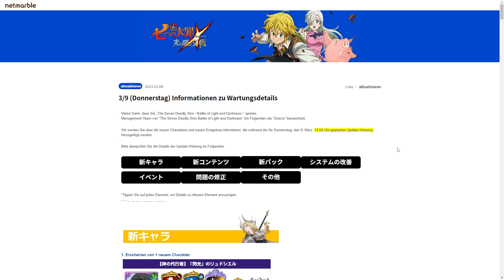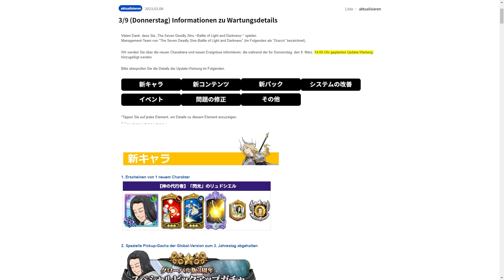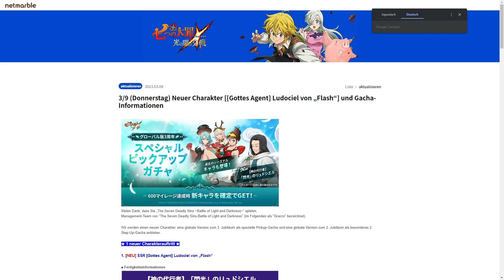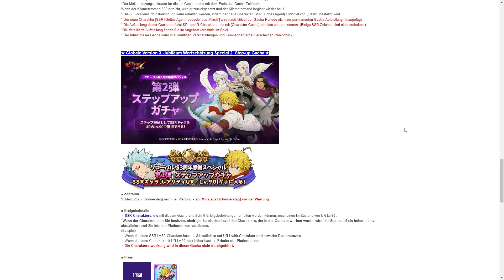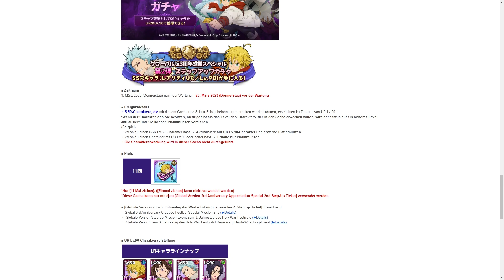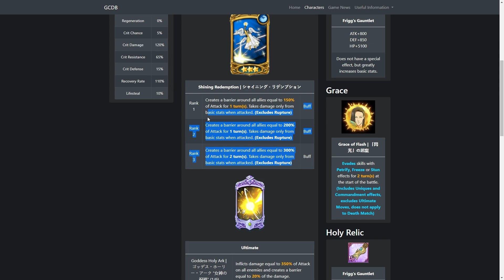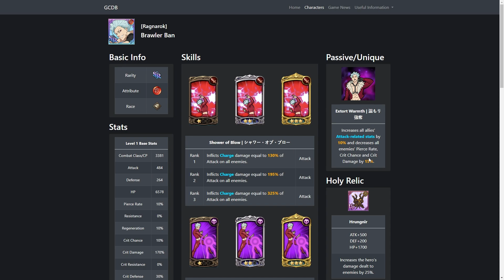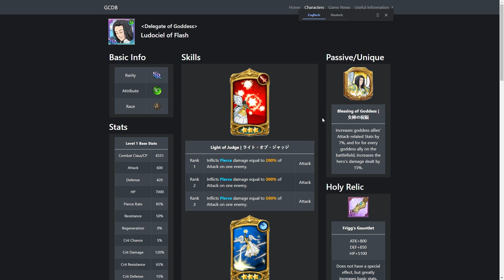EASY SKIP!! *NEW* SEASONAL LUDOCIEL LOHNT SICH NICHT! | Seven Deadly Sins Grand Cross Deutsch